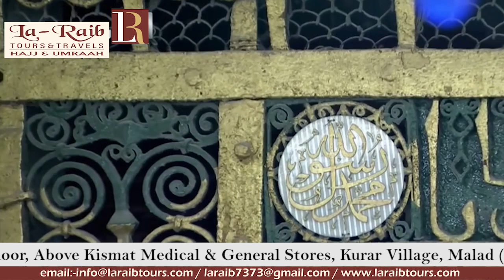4th Ramadan 1440 Madeenah Fajr Adhaan Sheikh Ahmed Ansari